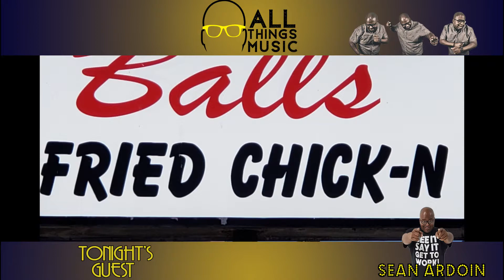ALL THINGS MUSIC BIG MIKE CLEMONS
SEASON TWO of ALL THINGS MUSIC  gives you more "backstage access." Sean Ardoin has made more friends since his two grammy nominations and is bringing  you into conversations with his friends from all aspects of the music industry. He hosts a 7 pm Thursday night Youtube and Facebook Live with his musical friends to allow viewers to be the virtual "fly on the wall" to hear conversations that normally take place backstage!